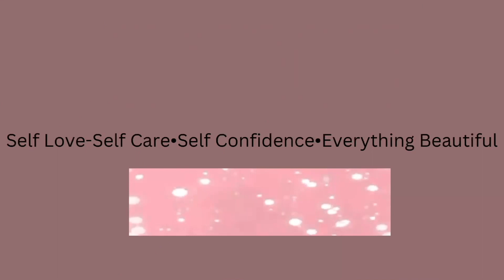LIFE AFTER WEIGHT LOSS SURGERY: SETTING BODY GOAL | LOW IMPACT WORKOUT | GROUP ZOOM WORKOUTS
HI FRIENDS!!!

CREATE A HEALTHY LIFESTYLE NOW!

GET THE ULTIMATE GUIDE TO BREAK YOUR STALL AND JUMPSTART YOUR WEIGHT LOSS! I BROKE A 4 MONTH STALL AND LOST 5 POUNDS IN A WEEK!!

12ciux
POBOX 420692

Chattanooga ColPac - Reusable Gel...